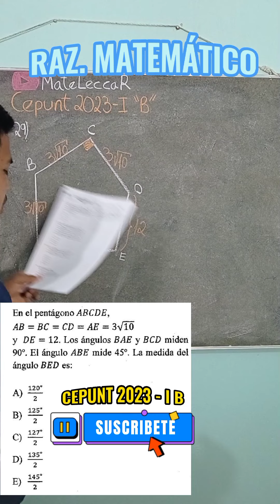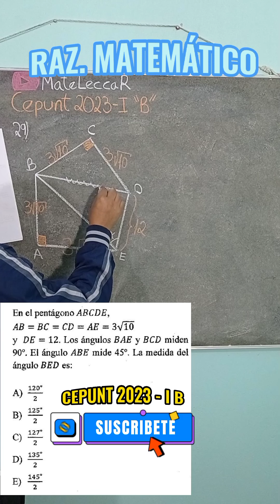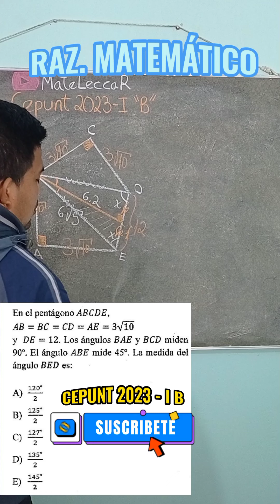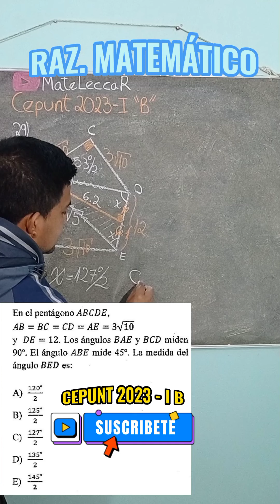CEPUNT 2023 - I B.